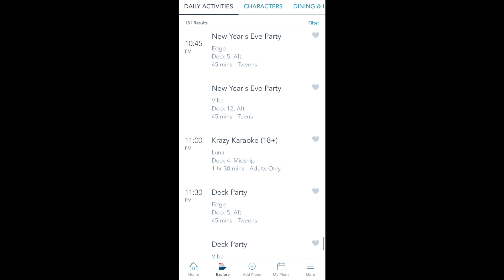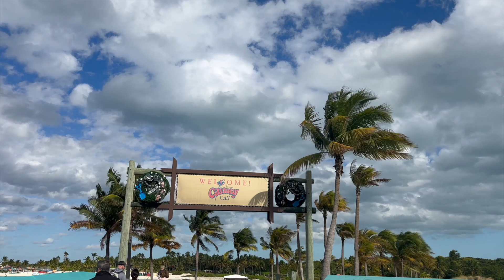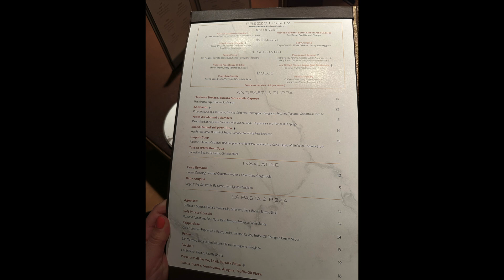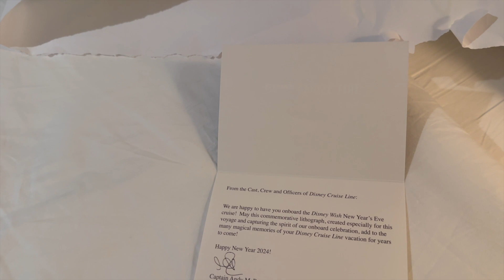New Year's Eve on the Disney Wish! Activities & Dance Party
Spoiler Alert: we did not make it to midnight but close.  We have a 5 year old.  Join us for New Year's Eve on the Disney Wish and Castaway Cay!

My new packing list!  It's a digital download.  It's just a $1 with code MAGICAL.  Check it out

Thanks for checking out my channel!  My name is Laura and here I share being a first time, stay at home mom to my daughter Landon.  My husband Phil and I have been going to Disney World since 2004 and before that I went a lot with my mom and sisters.  It's our happy place.  You can check out the playlist section of my channel for more Disney vlogs and some What's in my Stroller videos and other fun Disney info!